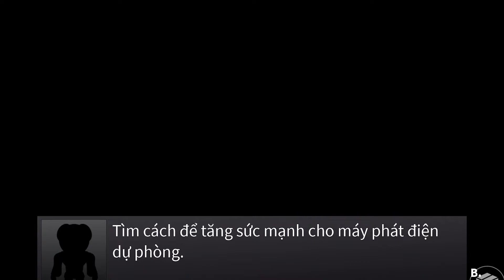PURPLE FRIEND vs ROSE FRIEND vs RAINBOW FRIEND - Roblox Rainbow Friends Morphs